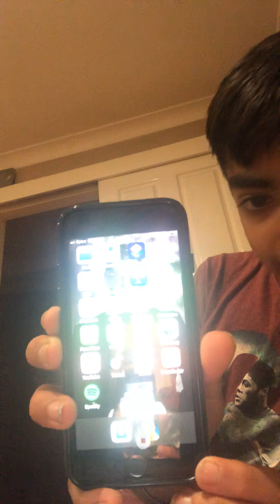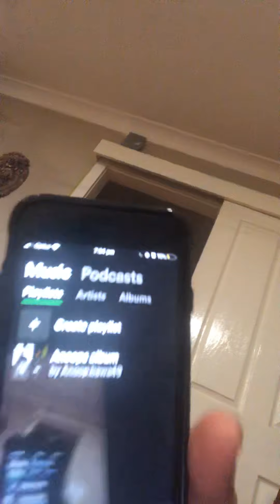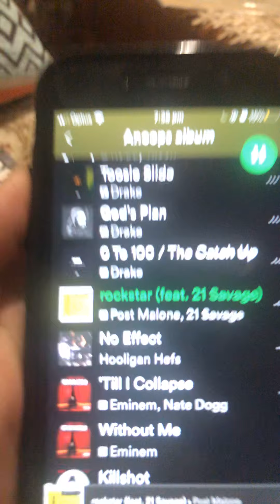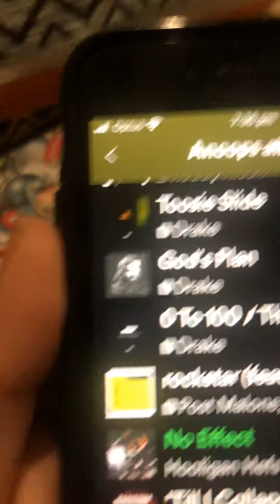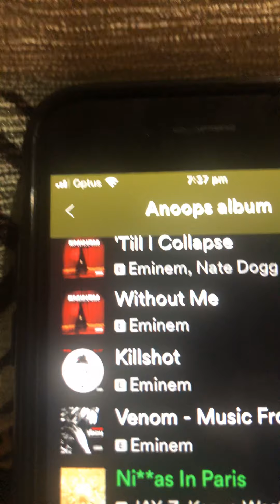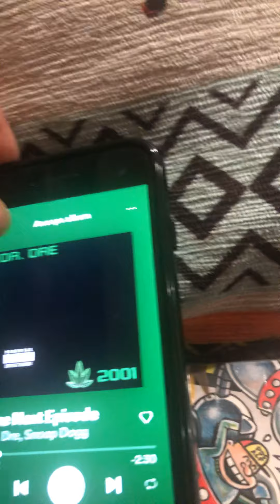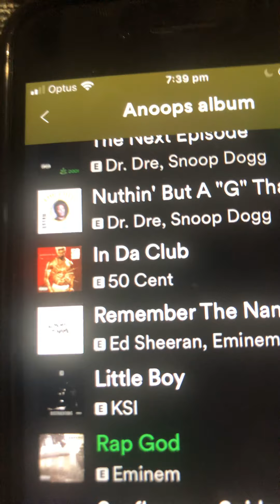My Spotify songs